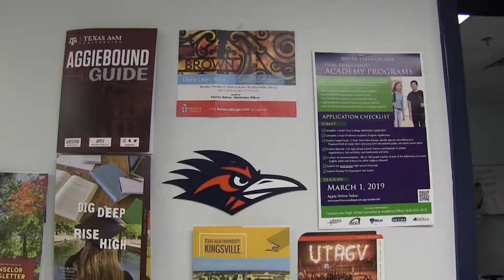Division 1 Documentary Spartan News Break Vanguard Academy Rembrandt Secondary